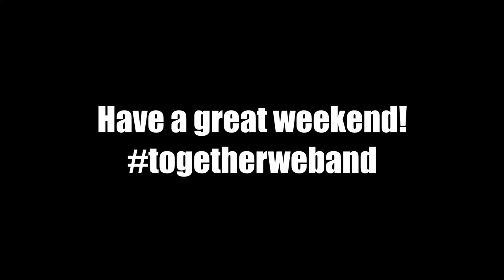Happy Friday LSR7!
Happy Friday from the Lee's Summit Band and Orchestra Staff!